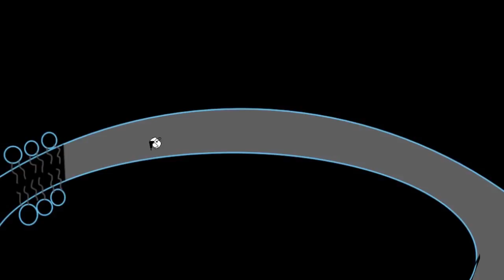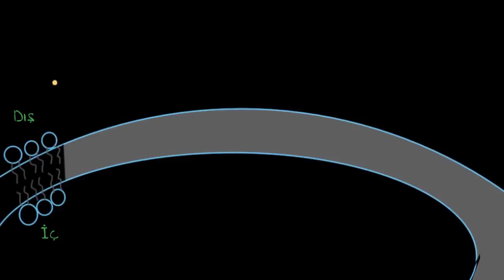Kolaylaştırılmış Difüzyon ile Pasif Taşıma (Fen Bilimleri) (Biyoloji)